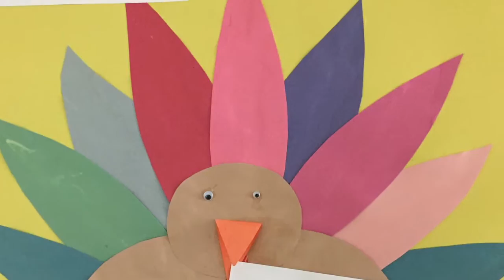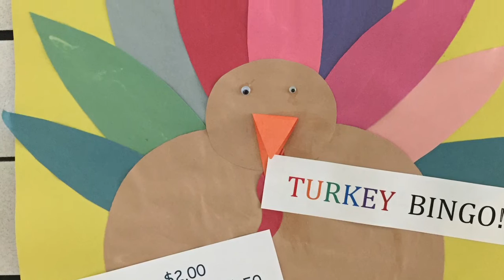Turkey Bingo 2015